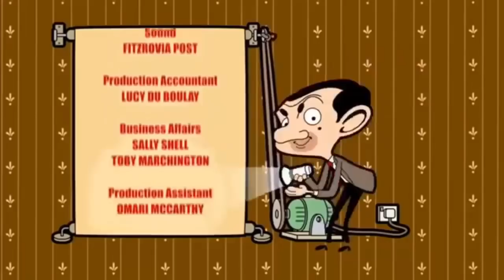ᴴᴰ Mr Bean Animated Series 2017 The Full Compilation Best Funny Cartoon For Kid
Mister Bean Number One Fan in HD - Full Episodes

xoxoxoxoxoxoxoxxoxo

. Mr Bean Cartoon was my childhood. I love Bean so much !
00:00 Mr. Bean (Animated Series)-
11:00 Mr. Bean (Animated Series) -
22:00 Mr. Bean (Animated Series) -